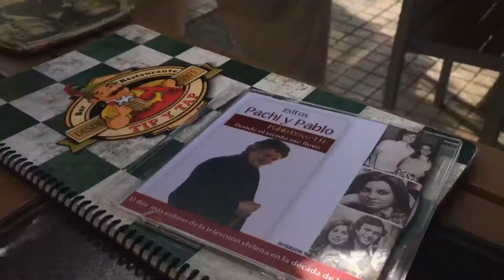Live music during lunch in Santiago, Chile.